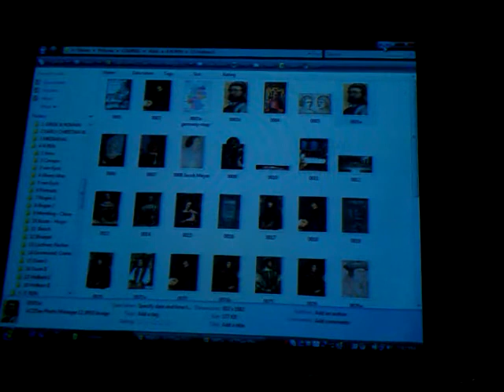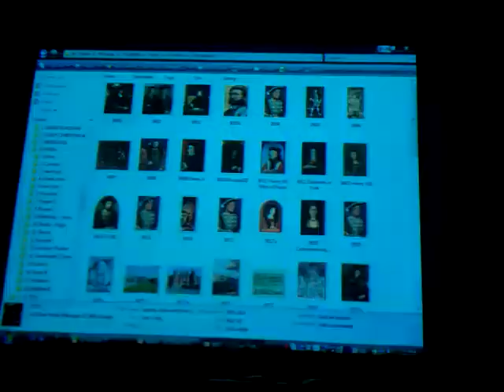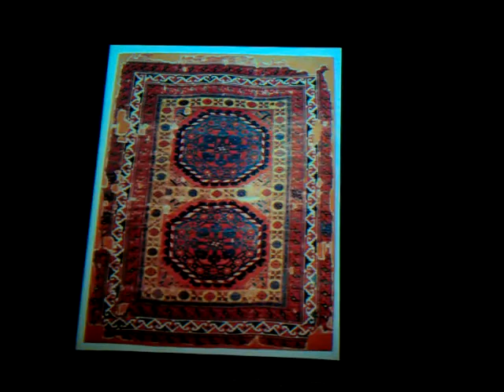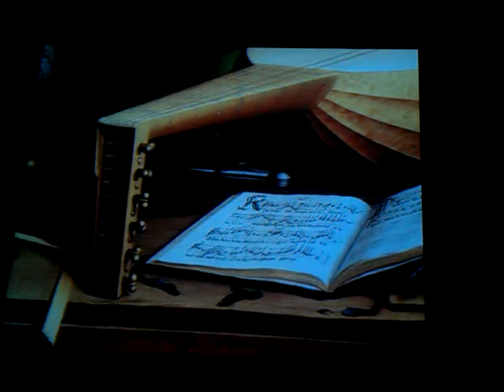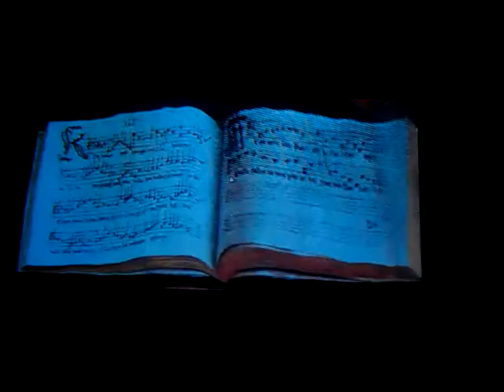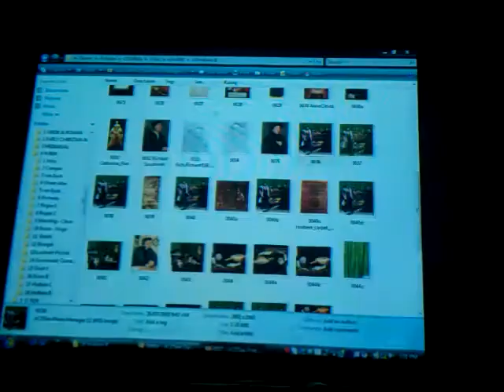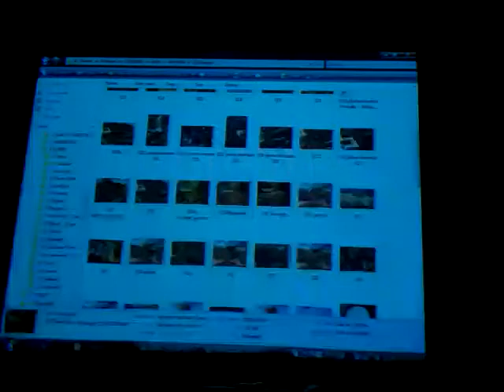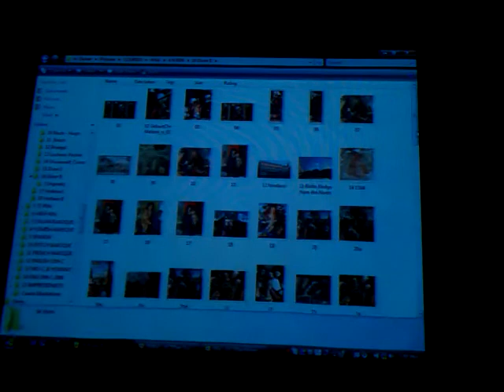Last Class ((Review))